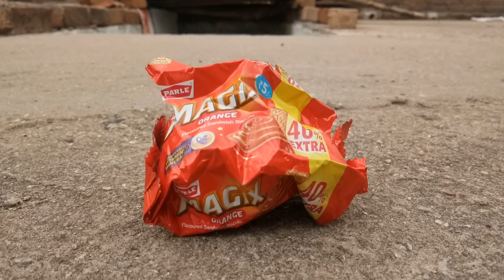ચેતનકાકા અને સૅધુભા વચ્ચે JCB બાબતે માથાકૂટ Headache in JCB Nortiya Brothers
ચેતનકાકા અને સૅધુભા વચ્ચે JCB બાબતે માથાકૂટ Headache in JCB between Chetanakaka and Sadhubhai

Nortiya Brothers
Gujarati Comedy
Gujarati Dhamaal